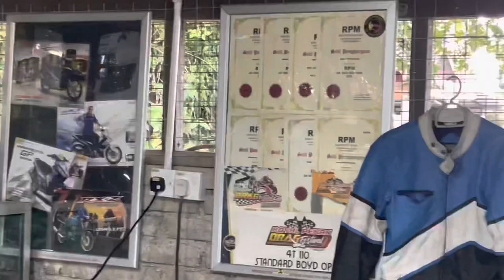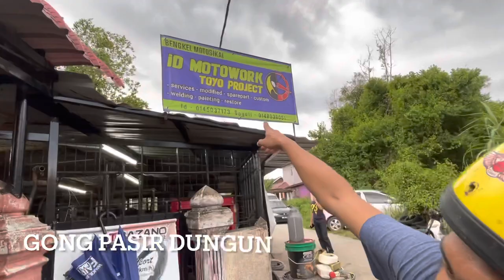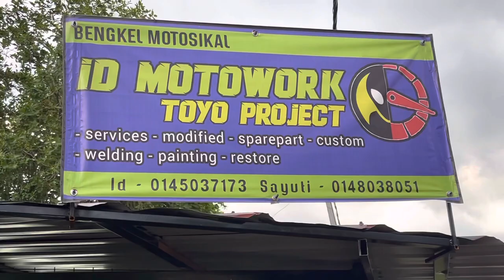Terjah bengkel said dan tengok jentera Drag iD Motowork |vol.14